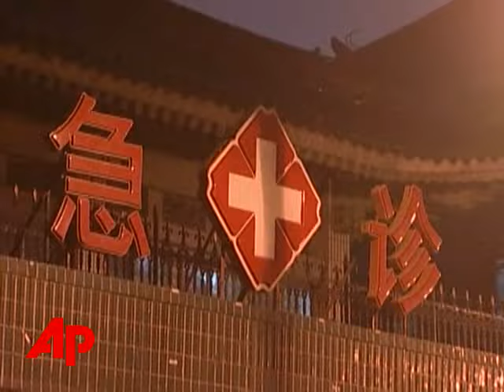Father of Former Olympian Killed in Beijing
Todd Bachman, the father-in-law of U.S. men's volleyball coach Hugh McCutcheon, was stabbed to death at a Beijing tourist site by a Chinese man who then killed himself.  (Aug. 9)